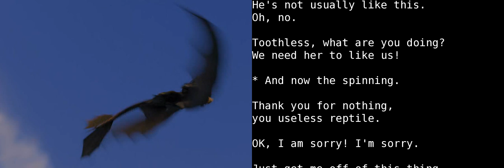Learn English With Audio & Subtitles ★ How to Train your Dragon 4/5